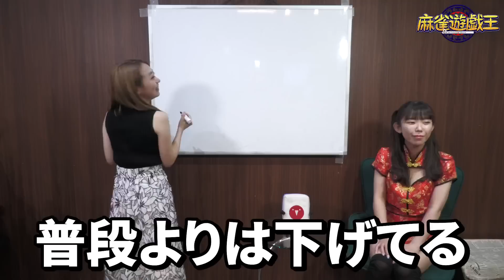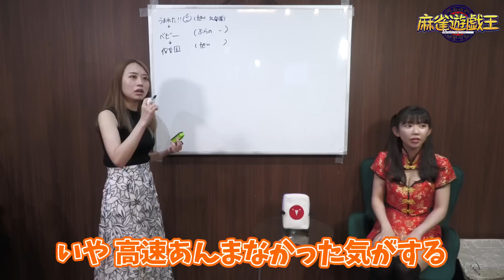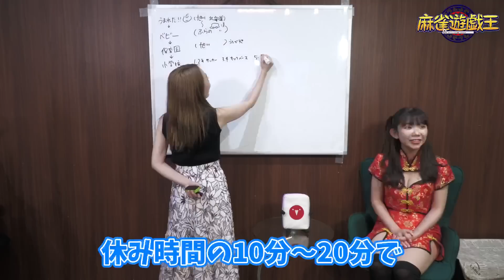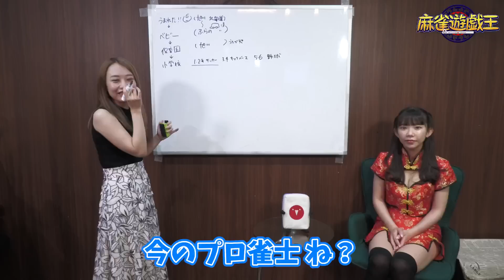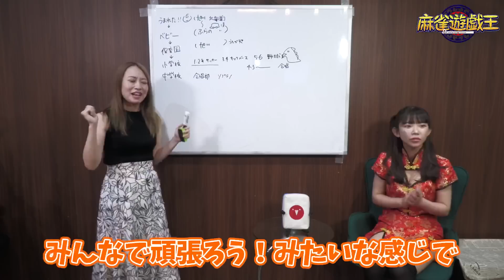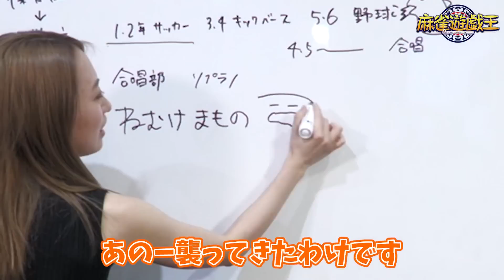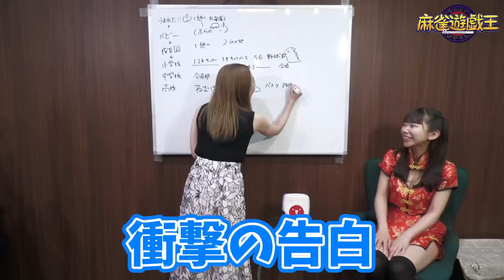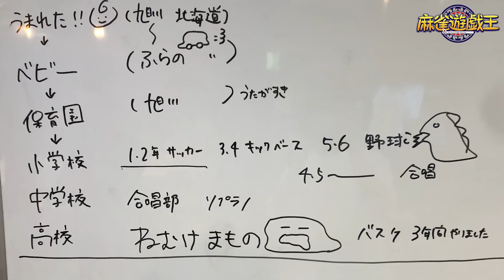丸山奏子プロの人生年表-生誕～高校生-【麻雀遊戯ヒストリー】[前編]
【ゲスト】
最高位戦日本プロ麻雀協会/赤坂ドリブンズ
丸山奏子

大和田秀樹

■渋谷ABEMAS